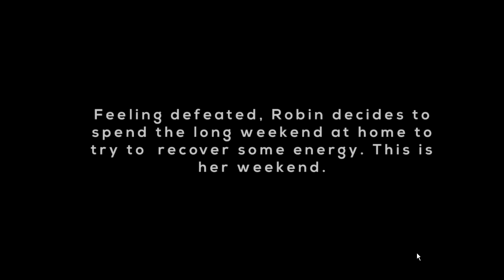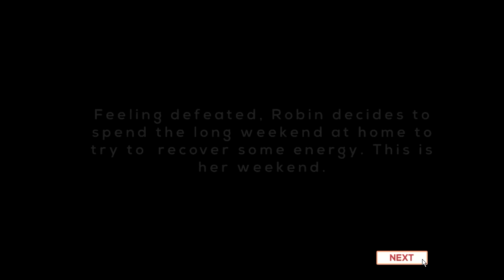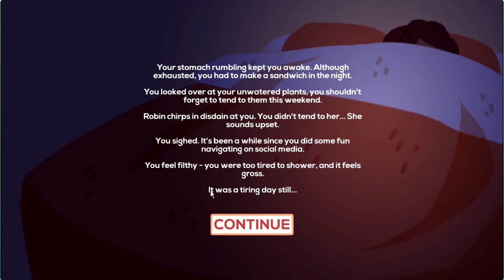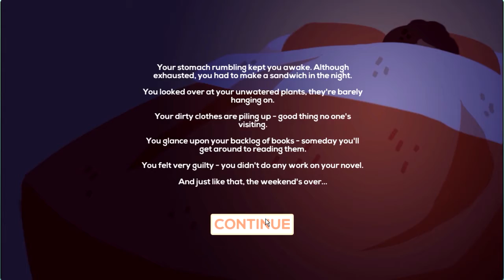Let's Play Robin|Too Tired For Everything